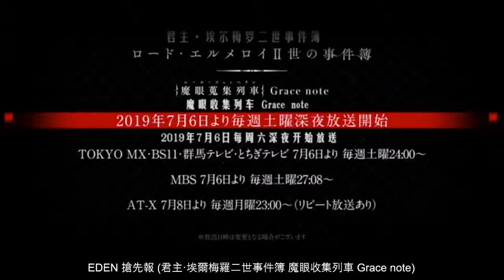君主·埃爾梅羅二世事件簿 魔眼收集列車 Grace note 7月 角色PV